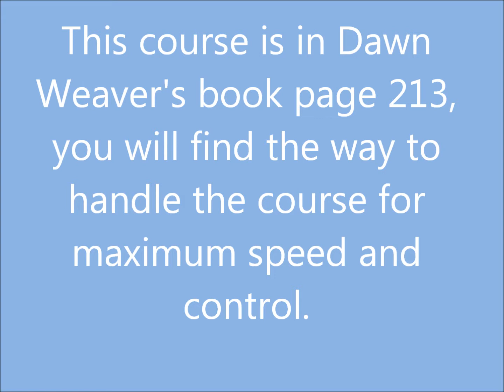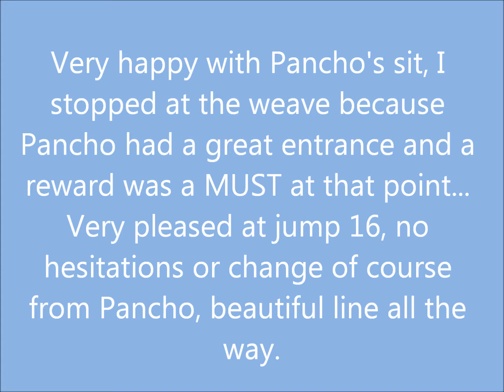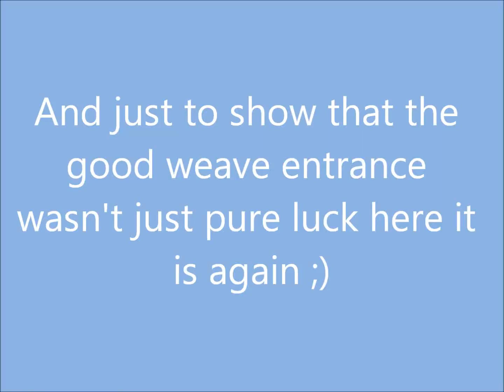Agility training 1 may 2012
Agility training